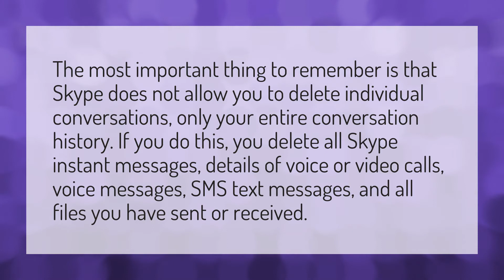Does deleting your Skype account delete messages?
Delete Call History • Does deleting your Skype account delete messages?